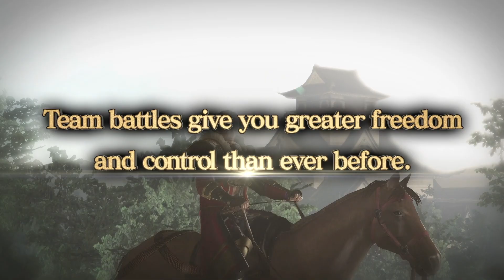Samurai Warriors 4 Empires - Trailer del anuncio.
Samurai Warriors 4 Empires - Trailer del anuncio.  Koei Tecmo Europe se complace en anunciar el próximo lanzamiento de una versión al estilo Empires del exitoso juego de acción táctica Samurai Warriors 4.

Empires ofrece un aspecto alternativo a los sucesos narrados en Samurai Warriors 4, utilizando el marco histórico como telón de fondo de un alucinante juego basado en la estrategia. Los jugadores tendrán la oportunidad de crear su propio personaje y configurar una partida en la que comiencen en los rangos inferiores de un ejército y les permitirá progresar de forma gradual hasta gobernar todo el terreno a través de sus conquistas.

Samurai Warriors 4 Empires se encuentra actualmente en proceso de desarrollo en formato físico para PS4 y en versión digital para PS3 y PSVita, con una fecha prevista de lanzamiento fijada para el 11 de marzo de 2016.